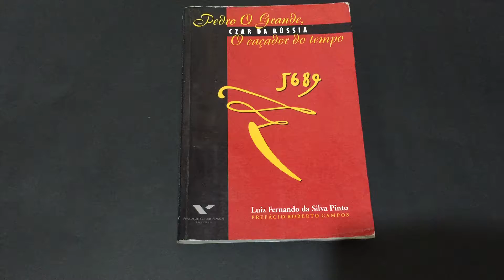Compre Agora: Pedro O Grande, O Caçador do Tempo Czar da Rússia